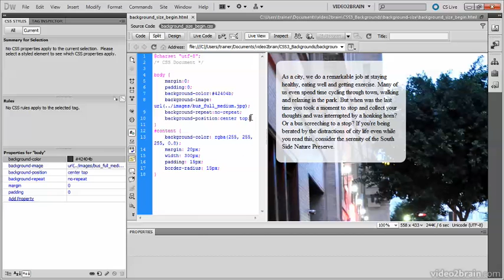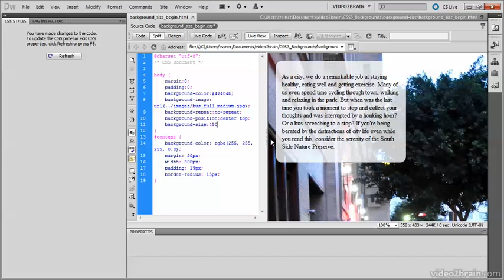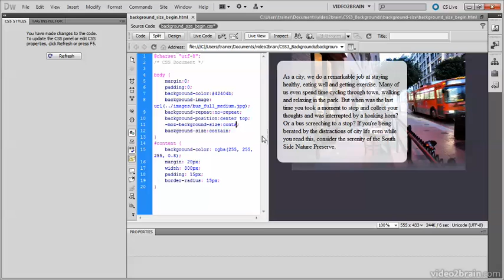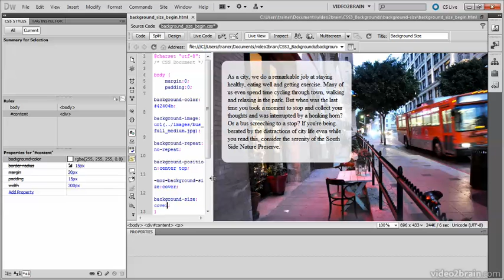6.3 Scaling a Background Image to Fit an Element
HTML5, CSS3, and jQuery with Adobe Dreamweaver CS5.5: Learn by Video
1.  Introduction to HTML5, CSS3, and jQuery
2.  Using the Right Tools in Dreamweaver CS5.5
3.  Practical HTML5
4.  Everyday CSS Selectors
5.  CSS3 Effects Without Images
6.  CSS3 Backgrounds
7.  CSS Media Queries for Phones, Tablets, and Desktops
8.  Advanced CSS Selectors
9.  Introduction to jQuery
9.1 JavaScript Refresher
9.2  jQuery Basics
10.  Enhancing Forms with jQuery

With HTML5 and CSS3 bursting onto the scene far more quickly than anticipated and the rapid spread of web-enabled smartphones and tablets, designing and building a website has suddenly become more complex. Fortunately, JavaScript libraries like jQuery reconcile browser incompatibilities and make light work of adding dynamic features, and Dreamweaver CS5.5 has risen to the challenge by providing the tools you need to build modern websites with HTML5, CSS3, and jQuery. In this course, experienced author and trainer David Powers explains which parts of HTML5 and CSS3 you can use now and how to convert existing pages to HTML5 or build new ones from scratch. You'll learn how to adapt a website that was originally designed for desktop computers so that it works properly on mobile phones and tablets and how to use CSS media queries to apply different styles depending on screen width, viewing the changes in real time in Dreamweaver&acute;s Live view. You'll also learn the basics of jQuery and how to use it to enhance forms, how to create CSS3 effects without images, how to choose the right CSS selector, and much more.